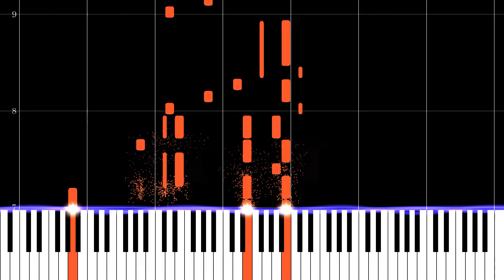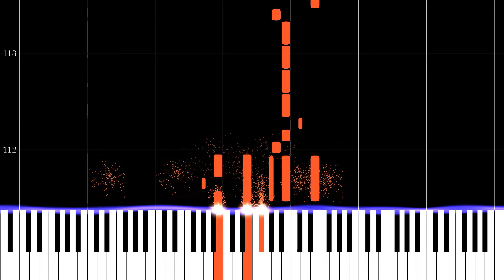As It was - Harry Styles - Piano midi visualizer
Cover of "As It was - Harry Styles" - Piano midi visualizer